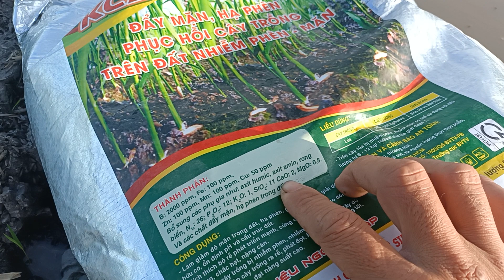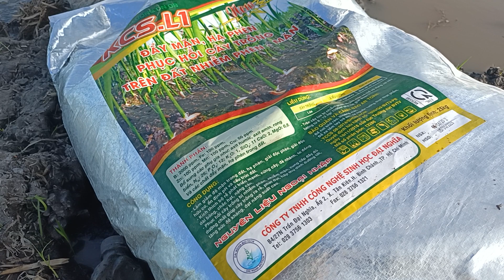Bón phân thúc sớm để giúp lúa phát triển khỏe tạo tiền đề cho năng suất cao - lê chung vlog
Đây là những kinh nghiệm của cá nhân Lê Chung và của nhiều bà con khu vực lê chung sinh sống đúc kết được qua những năm tháng làm nghề. Lê Chung không khẳng định đây là cách duy nhất và tốt nhất vì mỗi một người nông dân sẽ có những kinh nghiệm riêng của bản thân. Do đó, Lê Chung mong bà con sẽ xem đây như là một video mang tính chất tham khảo và nếu bà con nào có những cách khác hoặc có những ý kiến đóng gì thì hãy chia sẻ cho Lê chung biết ở dưới phần bình luận nhé. Cảm ơn bà con rất nhiều !

Ủng hộ lê chung qua số tk: 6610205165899 Agribank chi nhánh huyện Vĩnh Hưng
Số Zalo hỗ trợ bà con: 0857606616
Tôi luôn tôn trọng người làm ra video nên nếu mọi người có bất kỳ vấn đề nào về bản quyền xin vui lòng gửi cho tôi một mail để cùng nhau thống nhất cách giải quyết . Cảm ơn sự hợp tác của mọi người
© Bản quyền thuộc về Lê chung vlog